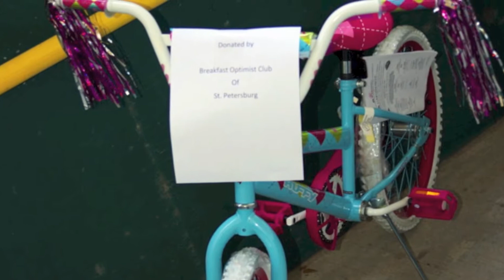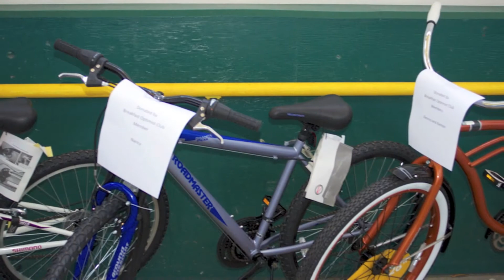Linda Throwing Out First Pitch at Al Lang